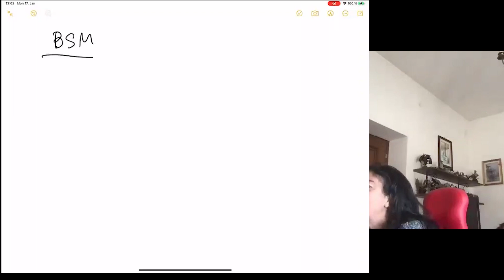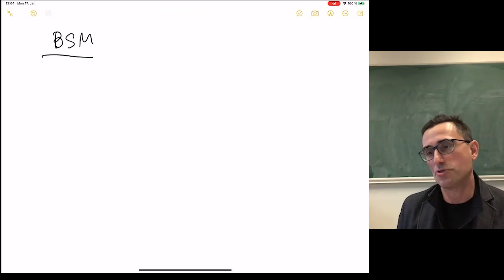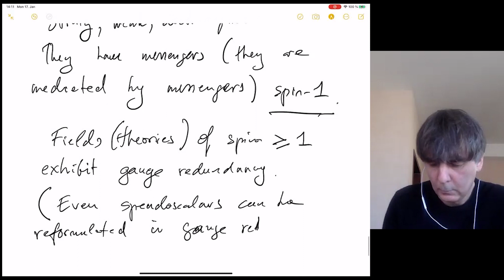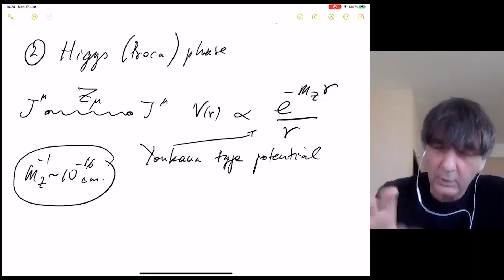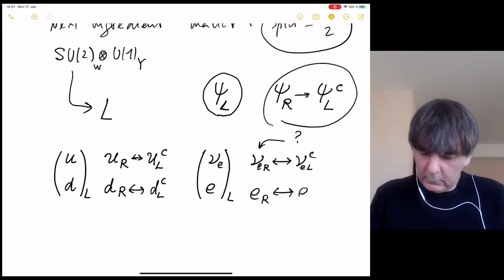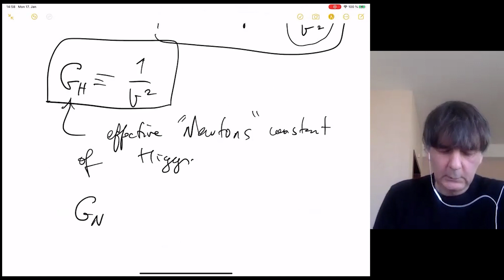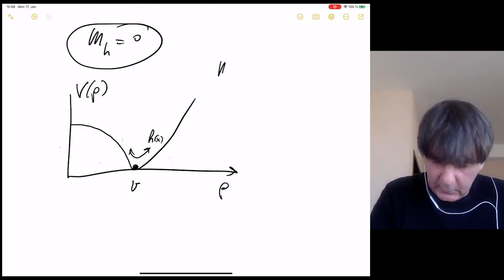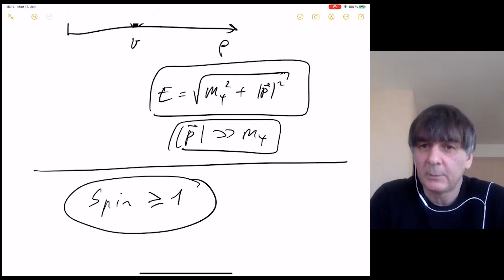Gia Dvali - Beyond the Standard Model -: Lecture I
10-28 January 2022

The lectures are primarily addressed to Ph.D. students in High Energy Particle and Astroparticle Physics. The aim of the school is to give a pedagogical introduction to the basic concepts and tools needed for research, covering the foundations of the subject at a deep and advanced level. The main topics include the Standard Model of Particle Physics and its extensions, Collider Physics, Quantum Field Theory and Cosmology.

Gia Dvali
 "Beyond the Standard Model "